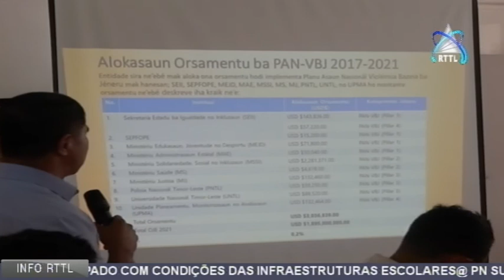Autoridades Munisipais Avalia Que Programas Da SEII Beneficiam Mais Residentes Urbanas